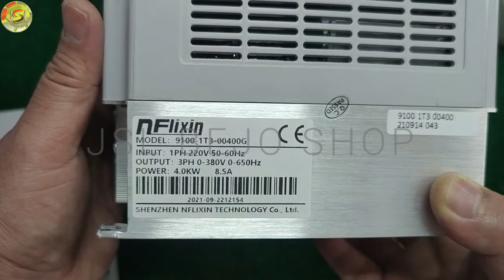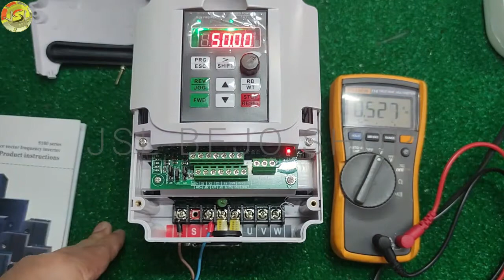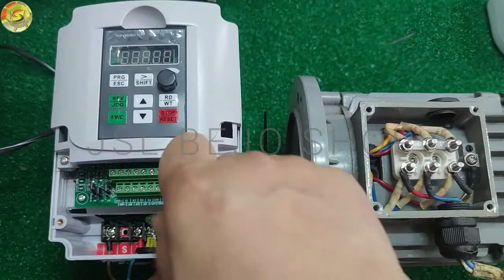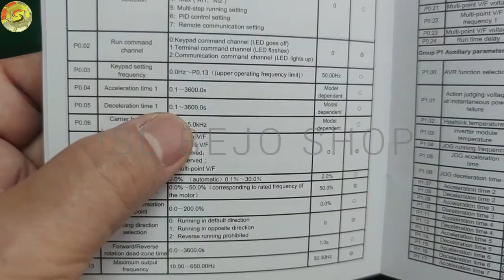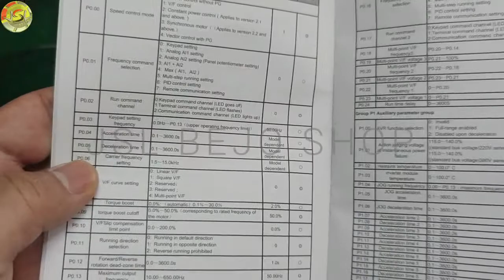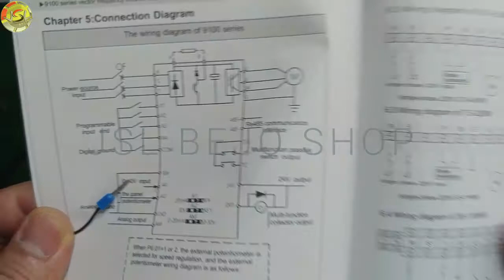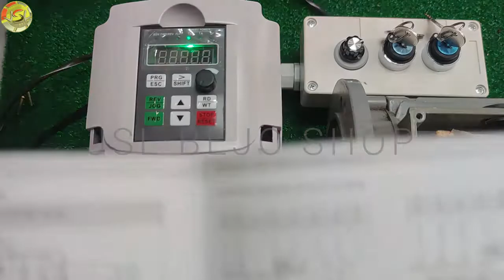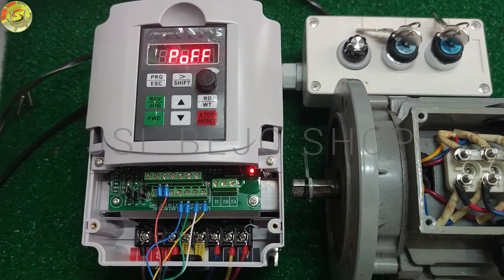Frequency Drives Inverter 9100 series vector VFD input 1 phase 220 V output 3 phase 380 V